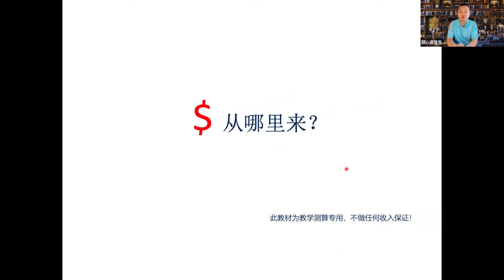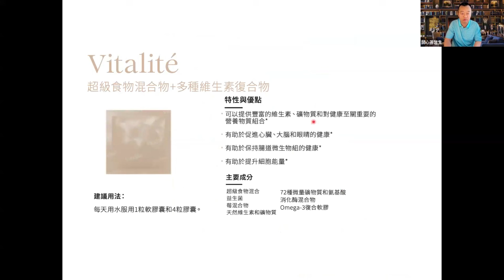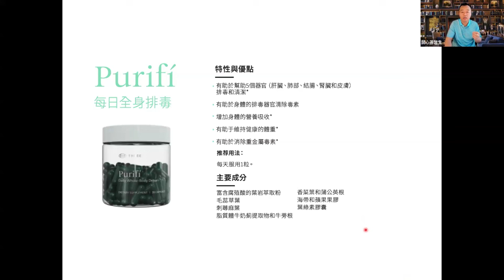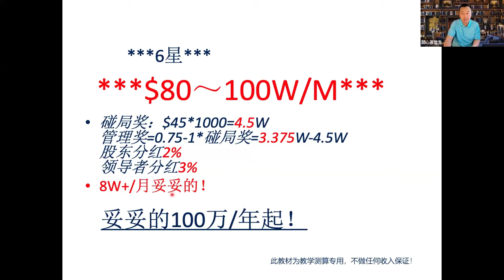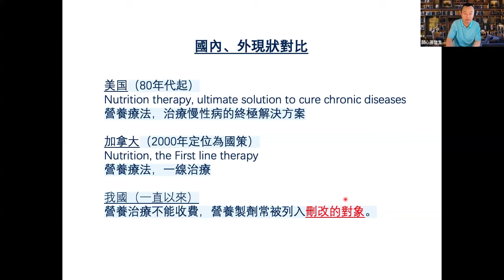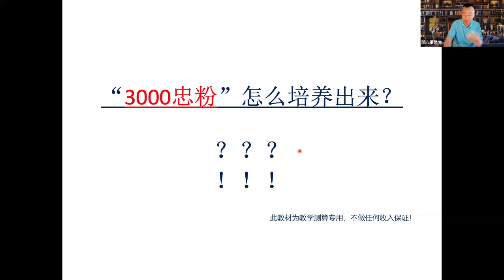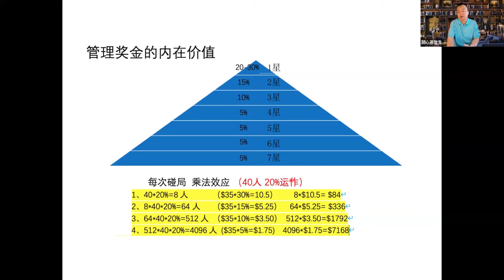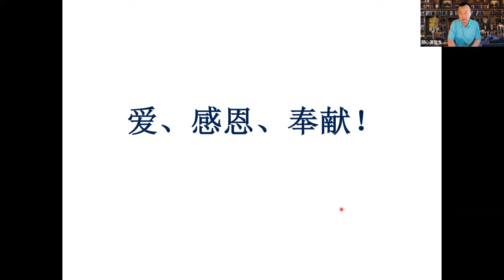Spark Interview June 28, 2024 直播節目🔆成功的力量🔆經營者看產品使用～市場細分的思考(普通話)⚡⚡🔥🔥💥💥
THREE全球直播節目🌏

🌟主講 : 蕭醫生👨‍⚕️🎙️

💥💥全球領先生物科技、全新網絡創業平台💥💥